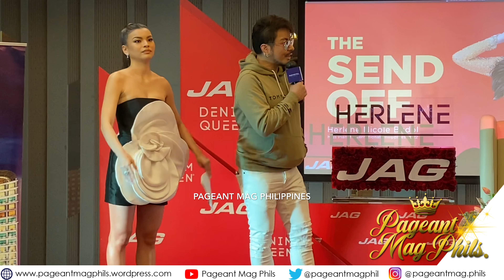TEAM HIPON NAGHAHANAP PA NG INTERPRETER | PAGEANT MAG PHILIPPINES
Facebook: Pageant Mag Philippines
YouTube: Pageant Mag Philippines